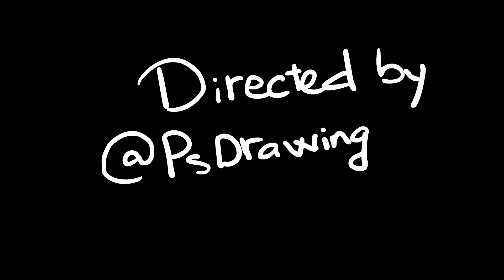70. How squid game could have end.